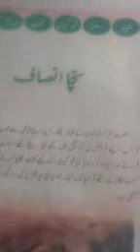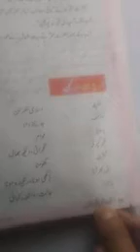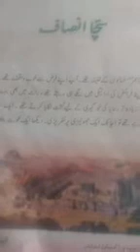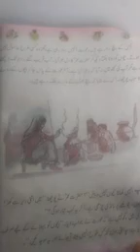4th Urdu سچا انصاف